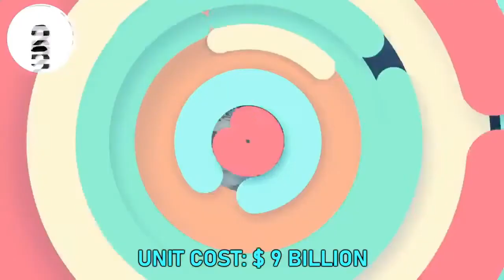Top 10 Most Expensive Aircraft Carriers In The World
Today in this video we are going to show you the top 10 most Expensive Aircraft Carriers .
Currently in operation.
Number 10: PHM Atlantico,Brazil
Number 8:Wasp-class, USA
Number 7:INS Vikramaditya,India
Cost: US $2.5 to 3 billion
Number 6: Admiral Kuznetsov,Russia.
Cost:US $ 3.5 to 4 billion
Number 5:Type 001A aircraft carrier,China.
Unit cost: US $ 4.2 billion
Number 4:HMS Queen Elizabeth, United Kingdom
Unit Cost:US $ 4.5 billion
Number 3:Charles de Gaulle,France
Cost:US$ 5 to 6 billion
Number 2:Nimitz-class aircraft carrier,USA.
Unit Cost:US $ 9 billion

Number 1 :Gerald R. Ford-class aircraft carrier, USA.
Unit cost: US$ 13 billion
Image Source: